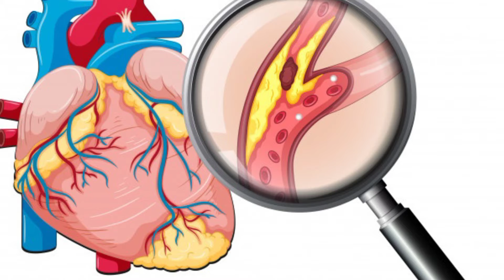Health Benefits of Java plum (Jaman)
In this hot and humid weather ,a very tiny fruit java plum gives a coolant effect and combat with different infections .
java plum loaded with vitamin C, iron , magnesium and potassium.
java plum contain blood purifying agents that act as an astringent and keeps the oily skin clear,fresh and acne free .
Best remedy for stomach ulcers, bloating,digestive issues like dysentery,piles and hemorrhoids .
perfect healthy snack with low calorie and low glycemic index ,that's why ideal for diabetic people ,heart patients and hypertensive patients .
It is good in constipation because it regulates the natural bowel movement and minimize the risk of Cancer.